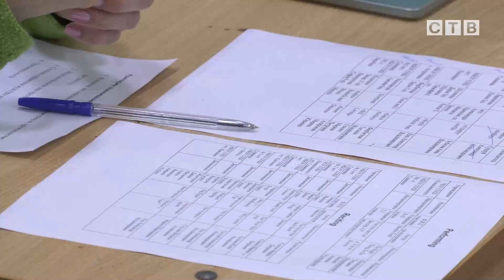Ежегодный конкурс «Talent- шоу»